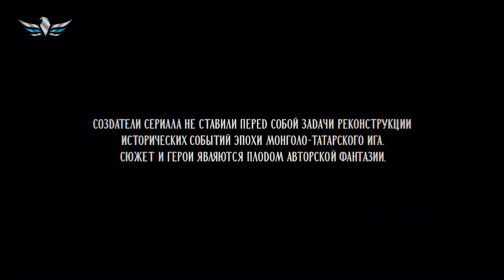The GOLDEN HORDE Season - 1 Episode 06 | Yulia Peresild, Julija Peresild, Ramil Sabitov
Movie : The Golden Horde
Director : Timur Alpatov
Cast : Yulia Peresild, Julija Peresild, Ramil Sabitov
Genre : Historical